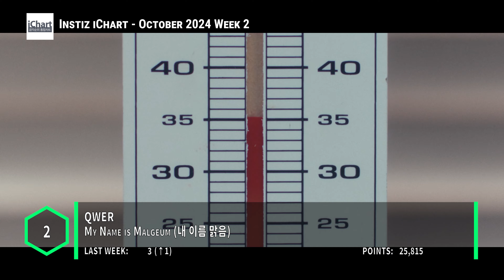Top 20 Instiz iChart Chart - October 2024 Week 2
The Instiz iChart aggregates chart data from several of South Korea’s music charts into one comprehensive chart. This is the chart that helps to determine if a song has an All-Kill (AK) or Perfect Kill (PAK) status.

Here are the popular songs on the Korean sales charts for October 2024 Week 2

KISS OF LIFE (키스오브라이프) - Sticky
Jihwan (순순희(지환)) - A Sad Invitation (슬픈 초대장)
TWS (투어스) - Plot Twist (첫 만남은 계획대로 되지 않아)
Lee Changsub (이창섭) - Heavenly Fate (천상연) (A Not So Fairy Tale (선녀외전) OST)
NewJeans (뉴진스) - Supernatural
(G)I-DLE ((여자)아이들) - Fate (나는 아픈 건 딱 질색이니까)
DAY6 (데이식스) - You Were Beautiful (예뻤어)
Lee Young Ji Feat. D.O. (이영지, 도경수) - Small girl
fromis_9 (프로미스나인) - Supersonic
(G)I-DLE ((여자)아이들) - Klaxon (클락션)
DAY6 (데이식스) - Melt Down (녹아내려요)
ECLIPSE (이클립스) - Sudden Shower (소나기) (Lovely Runner (선재 업고 튀어) OST)
QWER - T.B.H (고민중독)
DAY6 (데이식스) - Time Of Our Life (한 페이지가 될 수 있게)
NewJeans (뉴진스) - How Sweet
KARINA (aespa (에스파)) - UP
aespa (에스파) - Supernova
DAY6 (데이식스) - Welcome To The Show
QWER - My Name is Malgeum (내 이름 맑음)
DAY6 (데이식스) - HAPPY